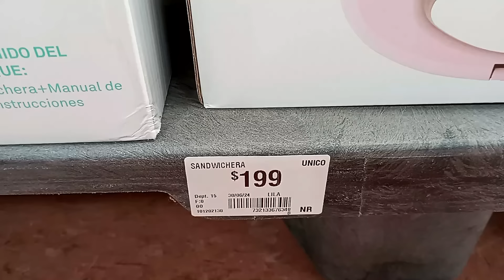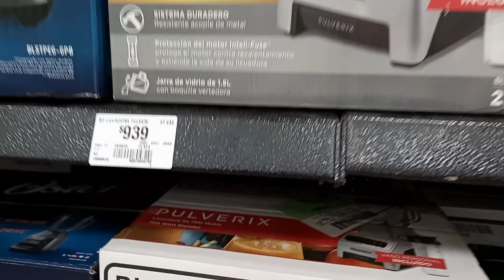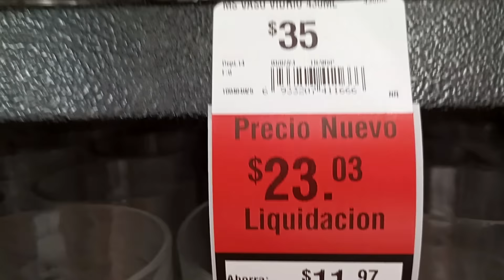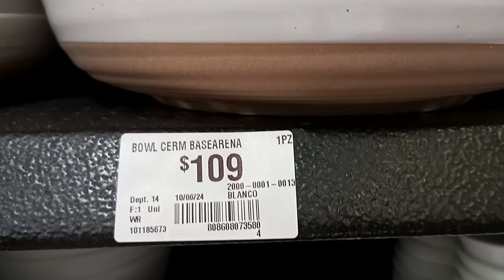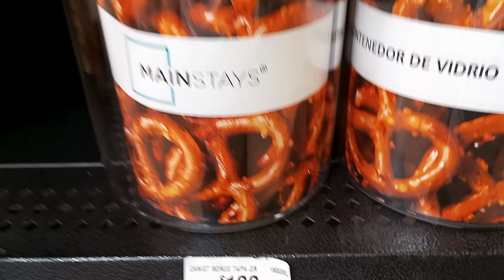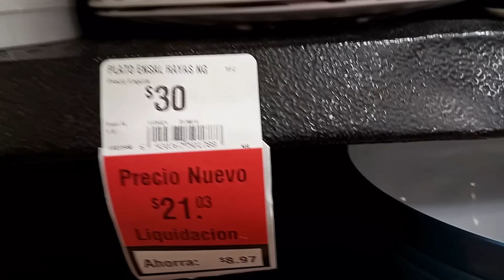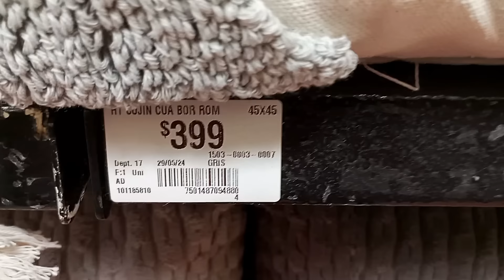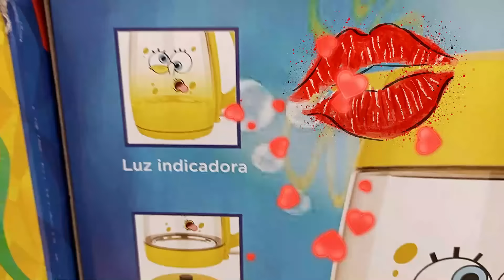WALMART, CURIOSAS NOVEDADES y LIQUIDACIONES, HOGAR, DECORACIÓN y MUCHO MÁS.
Nuevo recorrido en Walmart, el día de hoy te traigo bonitas novedades y curiosidades para el hogar que me encontré en la tienda, espero te sea de mucha utilidad.